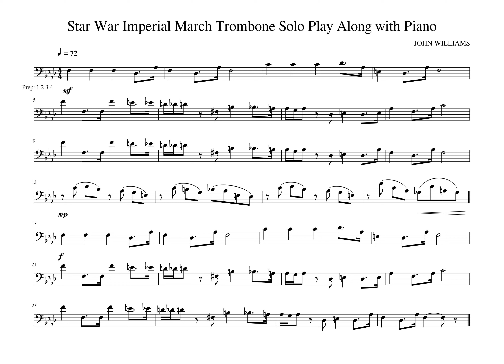Star War MM01 END Play Along with Piano Tempo 72